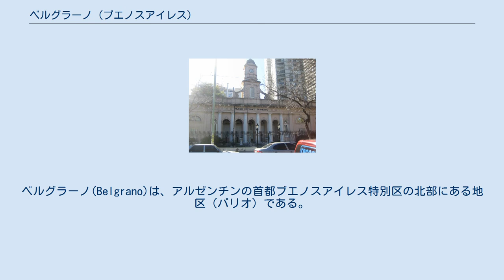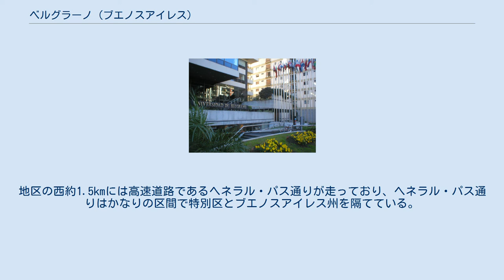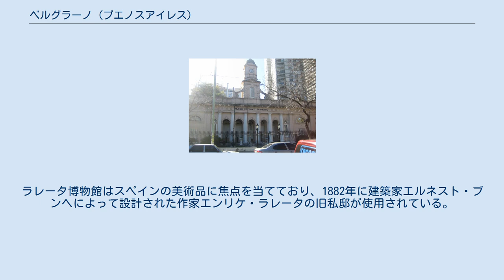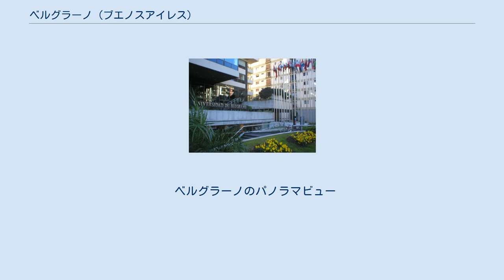ベルグラーノ (ブエノスアイレス)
ベルグラーノ(Belgrano)は、アルゼンチンの首都ブエノスアイレス特別区の北部にある地区（バリオ）である。
コムーナ13に属しており、2001年の国勢調査による人口は138,942人である。
上位中産階級の住民が多い。
 南東にはパレルモ地区が、北西にはヌニェス地区が、南西にはコグラン地区、ビジャ・ウルキーサ地区、ビジャ・オルトゥサル地区、コレヒアレス地区がある。
 地区の名称はアルゼンチンの国旗を制定したことで知られる政治家で軍人のマヌエル・ベルグラーノに由来している。
1820年にベルグラーノが死去すると、ブエノスアイレス州議会は次に設置される町の名称をベルグラーノとする法律を導入した。
1855年、ブエノスアイレス州政府はフアン・マヌエル・デ・ロサスの土地を収用し、その土地の一部にベルグラーノが建設された。
州政府はロサスの親族が異議を唱えることを心配したが、ベルグラーノの町は急成長を遂げ、その後まもなく市制を宣言した。
1880年にはブエノスアイレス特別区の地位をめぐって政府とブエノスアイレス州の間で議論が行なわれ、数週間だけベルグラーノがアルゼンチンの首都となった。
ブエノスアイレスをアルゼンチンの連邦首都と宣言する法律はベルグラーノで発せられている。
1887年、特別区はベルグラーノとフローレスを併合して拡大した。
BelgranodeutschまたはBelgrano-Deutschとは、ブエノスアイレスの特にベルグラーノ地区で話されるドイツ語とスペイン語の混合語である。
 人口過密地区にある古い一軒家（中央）は高層アパート（左右）に変わりつつある ベルグラーノは上位中産階級の地区であり、大まかにベルグラーノR、ベルグラーノC、中ベルグラーノ、下ベルグラーノに分割することができる。
地区の心臓部は主要道路のカビルド通りであり、北西から南東にかけて走る通りに沿ってブエノスアイレス地下鉄D線が運行されている。
 カビルド通りは自動車の往来が激しいが、交差点のカフェ、食料雑貨店、映画館、専門店、ブティック、書店、その他の小売店などで賑わっている。
ブエノスアイレスの他地区からの来訪者も多いが、地区の住民は特に週末の午後に多い。
地区内でもっとも住宅が密集しているのはカビルド通り付近である。
地区内の高級高層アパートは、リベラル・アーツの課程を持つ私立のベルグラーノ大学そばの緑豊かな通り周辺に集まっている。
地区内にある古い一戸建て住宅は高層住宅への置き換えが進んでいる。
ベルグラーノ地区内の歩道は犬の散歩をする住民が多くみられる。
市は条例で1人あたり10匹以上の犬を飼うことを禁じているが、その2倍以上の犬を飼っている住民を見るのは珍しいことではなく、多くの歩道が犬の排泄物問題に悩まされている。
 クラメル通りの西にあるベルグラーノRは低密度の住宅地(Residence)であり、静かな並木通りが特徴である。
この地区の建物の大半はアングロサクソンの建築様式に従った一戸建て住宅であり、距離を置いて建てられている。
スイミングプールのある広大な裏庭を持つ家もある。
この地区は裕福なアルゼンチン人や母国を離れたビジネスマンに好まれている。
ベルグラーノCには小規模なチャイナタウン(Chinatown)がある。
この地区はレストランや専門食料品店で賑わっており、アジア系アルゼンチン人やその他の一般市民を対象に宅配サービスなどを行なっている。
 カビルド通り、リベルタドール通り、ルイス・マリア・カンポス通り、クラメル通り、リカルド・バルビン通り（かつてはテハール通り）、フィゲロア・アルコルタ通りは北西から南東方向に走っている。
フェデリコ・ラクローセ通り、フラメント通り、モンロー通り、コングレッソ通りは北東から南西方向に走っている。
 ベルグラーノ地区ではブエノスアイレス地下鉄D線が、多くのバス路線（特に乗合60）が、ふたつの通勤鉄道路線が運行されている。
地区の西約1.5kmには高速道路であるヘネラル・パス通りが走っており、ヘネラル・パス通りはかなりの区間で特別区とブエノスアイレス州を隔てている。
この通りを超えるとブエノスアイレス州のビセンテ・ロペス、フロリダ、オリーボスなどがある。
 アルベルティ広場 緑豊かなバランカス・デ・ベルグラーノ公園はフランス系アルゼンチン人の著名なランドスケープアーキテクトであるカルロス・タイスによって設計された。
タイスはブエノスアイレスの多くの公共スペ...